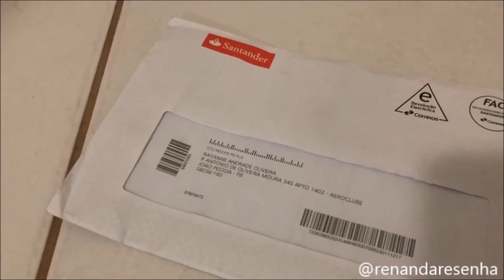TOP VINES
MÚSICAS UTILIZADAS NO VÍDEO:

SIR SPEDDY - SEXO QUIERO YO
ANITA - ZEN
MC LOMA - ENVOLVIMENTO
MC MELODY - CABOU, CABOU
GUSTAVO SAGAIZ - CADE O LOLO
VANESSA CAMARGO -  AMOR AMOR.